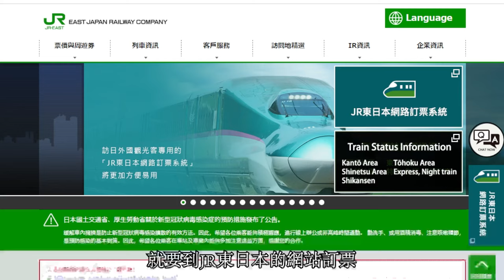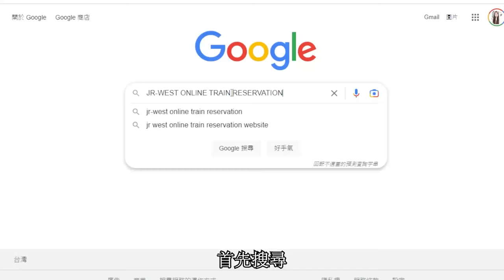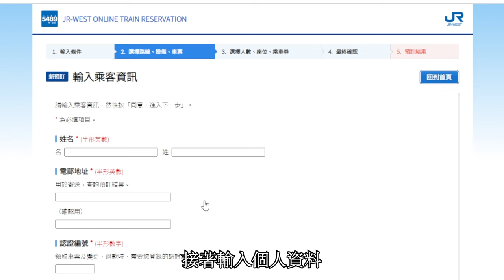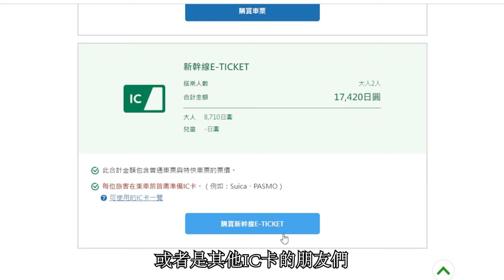日本新幹線好多好複雜！到底要選哪個線路？日本新幹線訂票完整教學！一次搞懂新幹線系統和訂票～